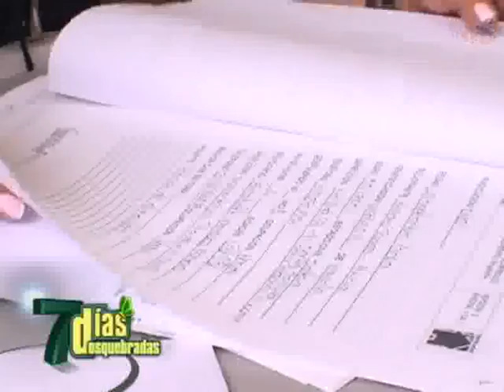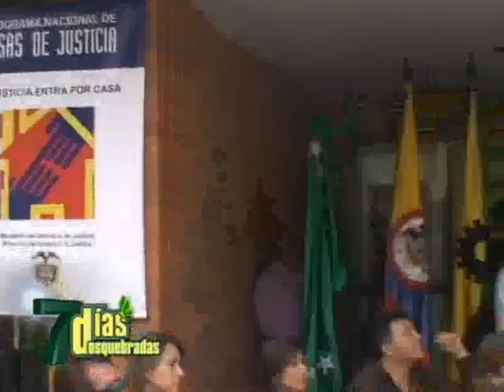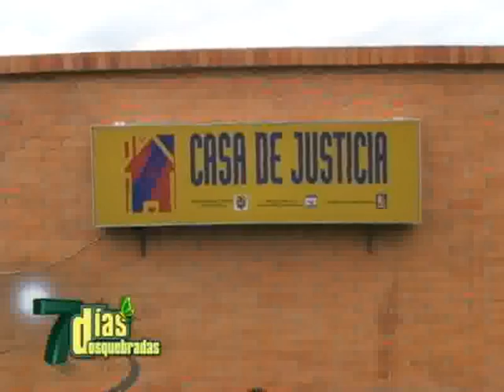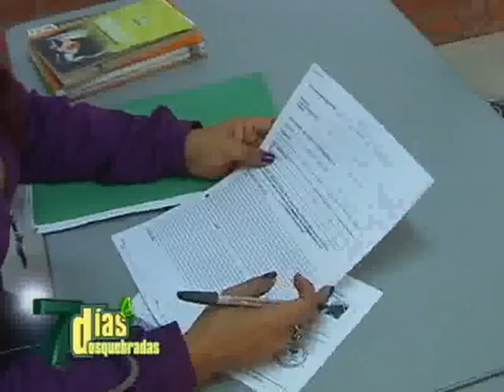7DÍAS DOSQUEBRADAS 05 DE MAYO DE 2011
Dosquebradas inauguró su Casa de Justicia, evento que contó con la presencia del Ministro del Interior y de Justicia Germán Vargas Lleras.